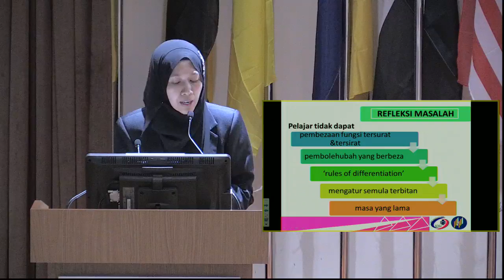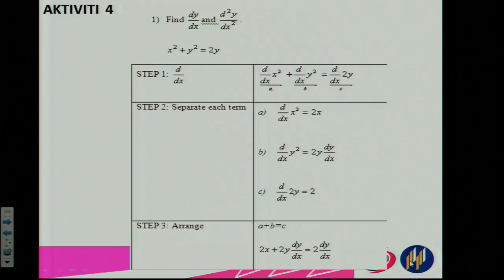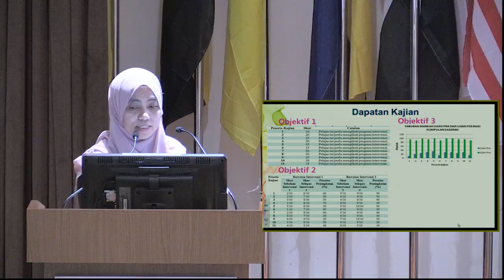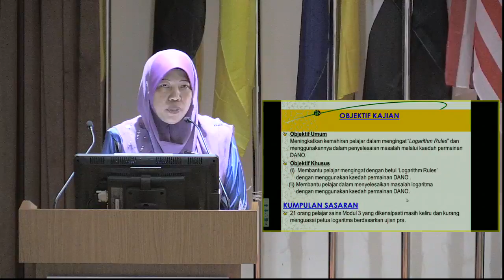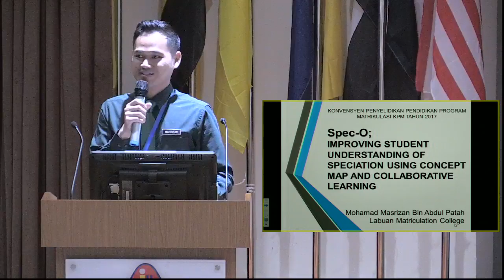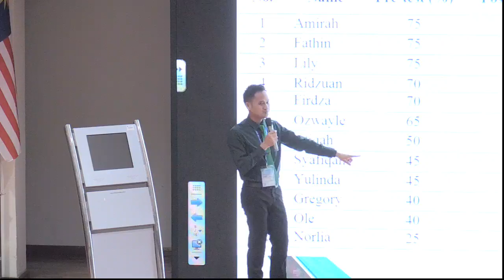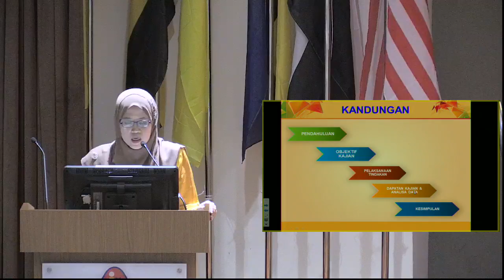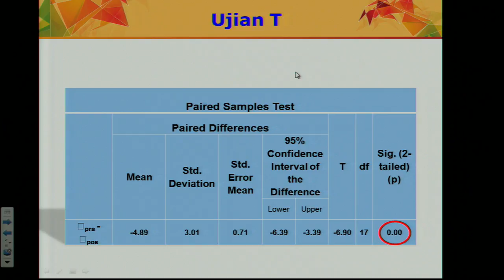Institut Aminuddin Baki KPM Live Stream